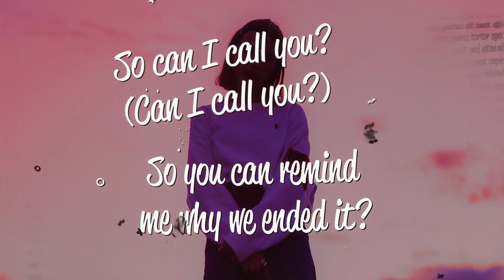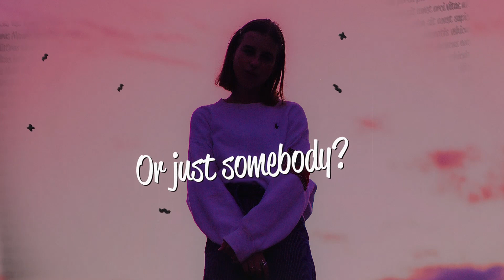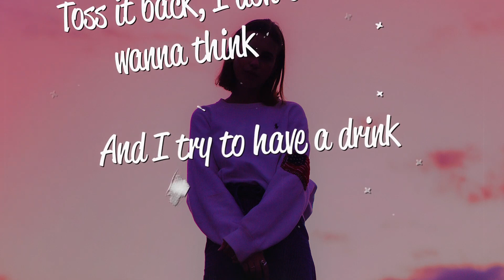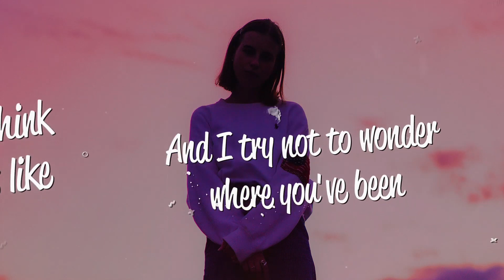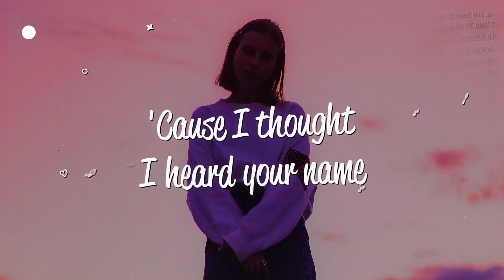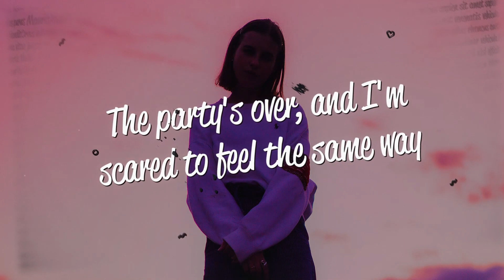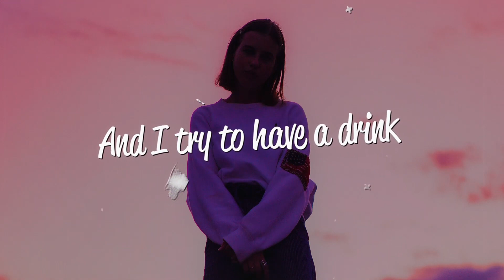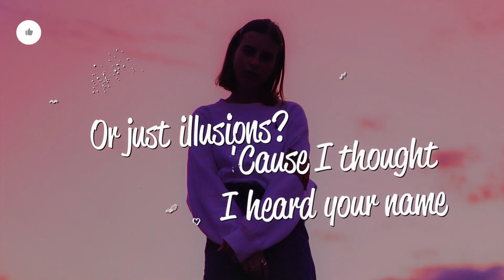[1 HOUR 🕐 ] Astrid S - I Do (Lyrics) ft Brett Young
Astrid S - I Do (Lyrics) ft Brett Young